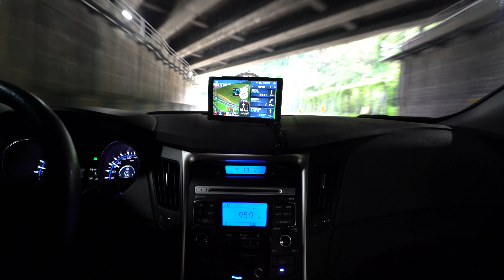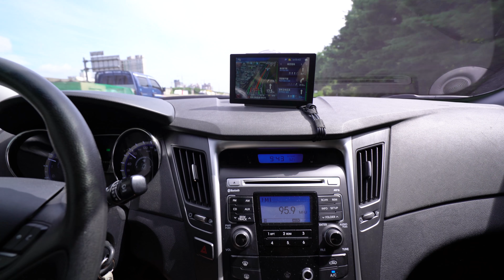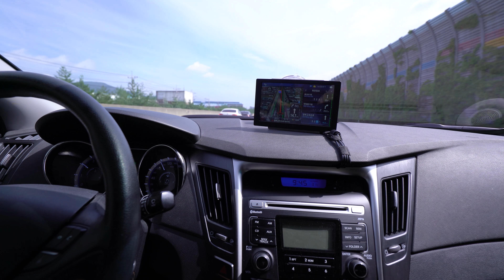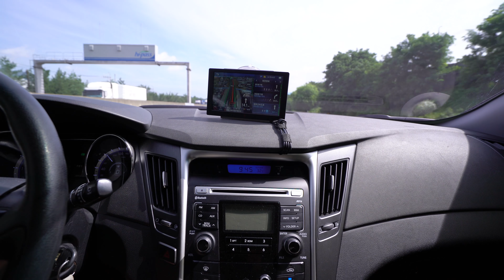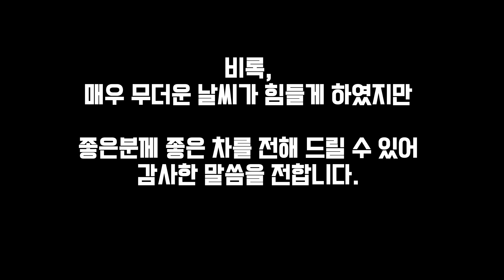YF 소나타 판매후기 [ 상구보리의자동차여행]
이번에 소개 해 드릴 차량은 제가 타려고 구매 했다가 코나EV를 출고하면서 그냥 판매를 결심하게 된 차량입니다.

2010년 디럭스 ,완전 무사고 , 7.3만 주행 차량입니다.

700만원대로 소유 할 수 있는 가장 가치가 높은 차량 중 하나라고 생각합니다.

컨디션 좋은 차량을 정말 좋은분께서 구매 하시게 되었습니다.

항상 게으름 피우지 않고 고객 가치를 실현하는 상구보리가 되겠습니다.

감사합니다

날씨가 너무 더운데 항상 건강 조심하시기 바랍니다.

감사합니다.

자동차가 좋아 한 40여대 바꾸고 직장인 병원을 그만두고 새로운 도전을 시작하였습니다. 차가 좋기 때문에 비슷한 관련 영상을 많이 올리고 있습니다.  그리괴 최대한 부지런히 움직이면서 과정을 공유하려 노력하고 있습니다. 보시기 불편하시거나 부족한 점 많으리라 생각 되어 집니다. 너그러이 봐 주시고 응원 부탁드립니다!

오로지 자동차와 고객만 생각하겠습니다.
감사합니다.

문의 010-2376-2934